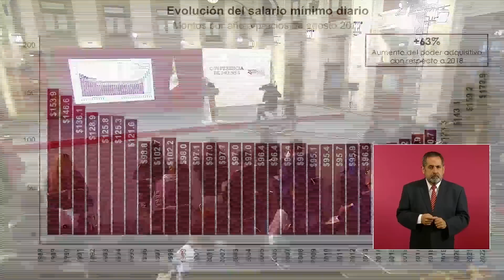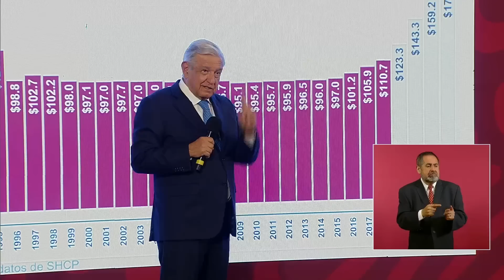Gobierno de México trabaja en reforzamiento del Paquete contra la inflación y la carestía (PACIC)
Sigue las actividades del presidente de México:

El presidente Andrés Manuel López Obrador dio a conocer que el Gobierno de México alcanzó acuerdos con productores y distribuidores de alimentos básicos encaminados a controlar la inflación y proteger la economía popular.

“Lo importante es que todos estuvieron de acuerdo en ayudar, hasta les dije: ‘yo sabía que ustedes iban a estar a la altura de las circunstancias y nos iban a ayudar’, y les dije: ‘¿saben por qué todos están ayudando? Por México, porque todos le debemos mucho a nuestro país’”, subrayó.

En conferencia de prensa matutina, el mandatario adelantó que el 3 de octubre se presentarán medidas de reforzamiento del Paquete contra la inflación y la carestía (PACIC).

“Quedamos en que se está trabajando el plan; es reforzar lo que ya se había hecho, pero ahora con más profundidad, (...) definiendo claramente los precios de la canasta básica, que no haya aumentos; no es control de precios, o sea, se va a llegar a un acuerdo, decir: ‘esta canasta de 24 productos, –si es posible, se va a ampliar–, va a costar tanto y por producto tanto’”, explicó.

El diálogo entre la federación, industriales, productores, distribuidores y comerciantes será en beneficio del pueblo de México. En el caso de la tortilla se revisan las condiciones para que el precio a los consumidores sea justo, enfatizó el jefe del Ejecutivo.

“Van a ayudar y es un asunto de confianza y se hace por el país, porque este país merece todo, nuestro pueblo merece todo, entonces ellos están en un buen plan”, reafirmó.

Sostuvo que el Gobierno de la Cuarta Transformación seguirá impulsando aumentos al salario mínimo con el objetivo de preservar el poder adquisitivo.

“Sí, eso se va a ver en su momento, sí va a haber un aumento considerable al salario mínimo, también analizando lo que corresponde y procurar que el aumento, como lo hemos hecho en tres casos, ha sido por consenso, es decir, el sector obrero, empresarial y el gobierno”, apuntó.

El presidente López Obrador reiteró que el gobierno federal no incrementará los precios de los combustibles o de la energía eléctrica; el subsidio que aporta al Impuesto Especial sobre Producción y Servicios ha contribuido a la estabilidad económica de las familias y hace de México uno de los países con menor inflación en el mundo.

“Vamos a detener la inflación porque nos afecta a todos, porque perdemos poder adquisitivo, sobre todo la gente más humilde, la gente más pobre, les rinde menos su dinero; entonces, en el caso de los combustibles, no hay aumento de precios de gasolinas, del diesel, ni de luz, nada”, remarcó.